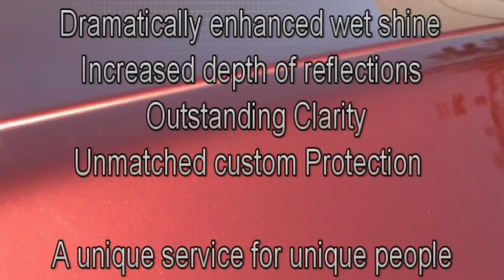Part III BMW M5 07 UCC's Ultimate Detail Service HD